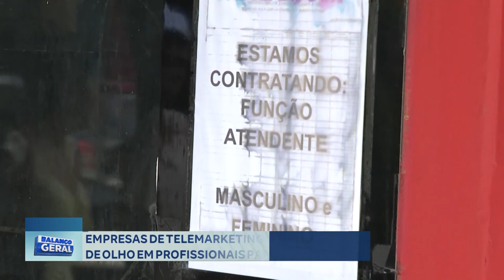Vagas: Empresas de Telemarketing em Gov. Valadares de Olho em Profissionais para Ocupação de Cargos.